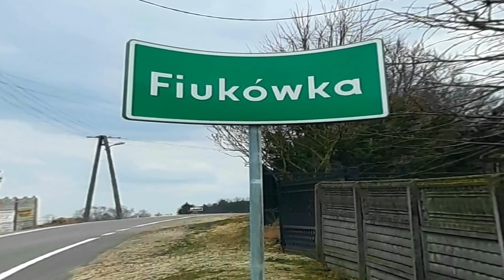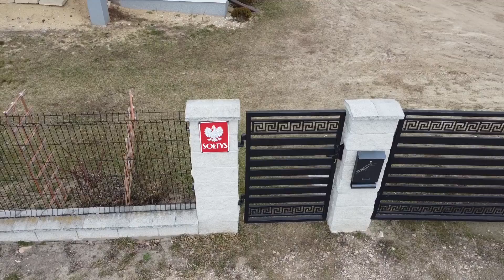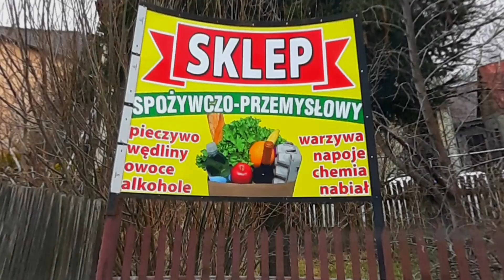Fiukówka z lotu ptaka Cz-2 02-2022